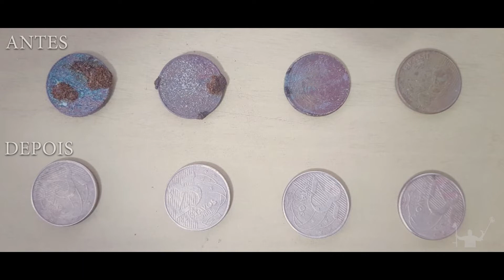Sorteio de um PINPOINTER e agradecimento, Bora Detectar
Nosso agradecimento ao @datinho detectorismo e @SITIODETECTORES  pelo oferecimento do Pinpointer para o sorteio , e a cada um inscrito que devolveu o dinheiro ao canal.

Bora Detectar ?

🔻🔻  Onde COMPRAR , Detectores de Metais , Produtos para Trilha e acampamento, Câmeras e fotos, Drones e Acessórios.  ( Produtos que indicamos )

✔ (Não Obrigatório) Ajude o Canal produzir mais conteúdos.
Ajude com R$ 1,00 ou mais.
Nome: Leandro Fraga Furlan
Caixa Econômica
Ag : 2016
Op: 013 poupança
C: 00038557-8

✔Rede Social: @boradetectar

✔ Caso queira enviar algum produto para agente testar na pratica segue nosso Whatsapp.
✔ Canal Bora Detectar  (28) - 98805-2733

Sua presença em nosso canal e muito importante , agradecemos desde já.

✔ Alguns dos assuntos que você vai encontrar em algum vídeo do nosso canal,
Nova corrida do ouro, caçadores de tesouros, pepitas, pepitas de ouro bruto, achei pepita de ouro, maior pepita de ouro, detector de ouro, detector de metais, detector de metal.

✔Temos também videos relacionados a minelab Vanquish 340, Vanquish 440,  minelab Vanquish 540 e pro pack, equinox 600, equinox 800 no garimpo, pro find 15, pro find 35 entre outros detectores da minelab

✔Temos também vídeos relacionados a detectores chineses a linha MD.

✔ Para vídeos de aventura com drones, paisagem , exploração, aventura , com drone DJI, mavic air 2 , phantom , mavic pro

✔ Temos Live , com assunto relacionado a detectorismo , garimpo entre outros, com participação especial de algunas amigos,  e a Live com MINELA onde tiramos varias Duvidas sobre Aparelhos de detectorismo

sejam todos bem vindos em nosso canal